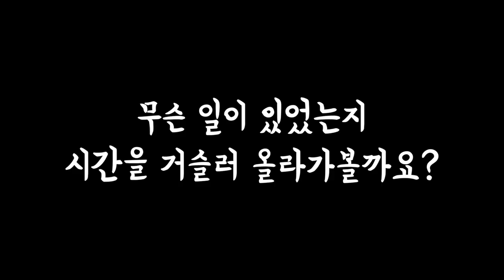[이마지방이식+볼살지방흡입 2탄 후기]♥ 홈쇼핑 현직 쇼호스트의 리얼 성형스토리♥드디어 올리는 얼굴지방흡입.이마지방이식 2달후 후기♥볼살실종(?)된 역대급 브이라인♥(플tv)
안녕하세요 오늘은 유명 홈쇼핑 쇼호스트 “이윤하”양의 이마지방이식,볼살지방흡입 두달차 후기를 들고 왔습니다.

평소 빵떡같은 볼살과 푹꺼진 이마에 콤플랙스를 가졌던 그녀,

똥꼬발랄하고 항상 밝은 성격의, 홈쇼핑 여신인 그녀조차도 우울하게 만들었던 그 콤플랙스를 얼굴지방흡입으로 과감히 바꾸겠다고 두달전 선언했죠?

수술후 부목을 푼 직후 나온,볼살실종 수준의 달라진 자신의 브이라인을 보고 환호를 보냈던 그녀.

직후,원장선생님 앞에서 “왜 이제서야 왔을까?”라고 한탄했던 그녀.

자 이제 두달 후,어떻게 변했는지 만나보러 갈까요?

마지막까지 보시면,여러분들은 이마 볼살이 이렇게나 중요한 지 알 수 있을겁니다

홈쇼핑 쇼호스트 이윤하님은 이마지방이식,볼살지방흡입 지방흡입 을 하셨습니다

$$주의$$

출연자를 향한 비방 및 욕설은 바로 삭제 조치가 이루어집니다. 악플은 노노ㅠㅠ 즐겁게 시청해주세요~쀼티비 쀼tv